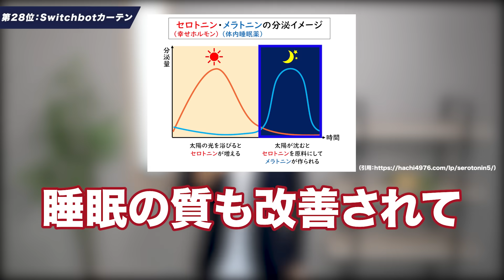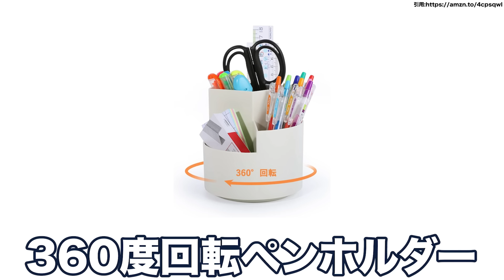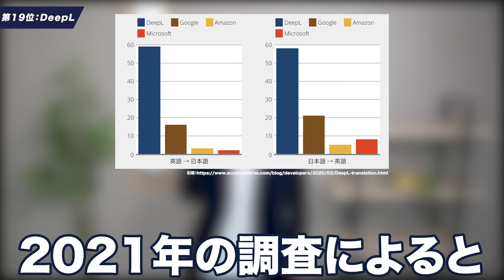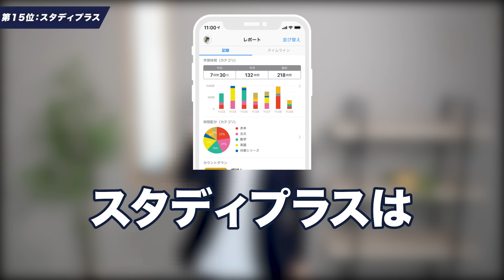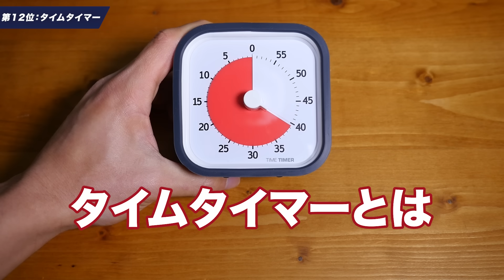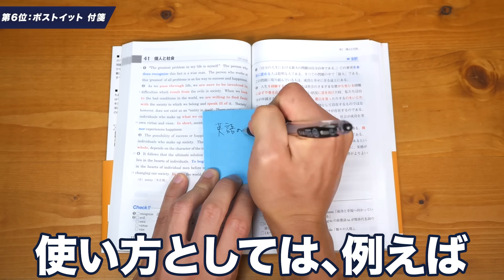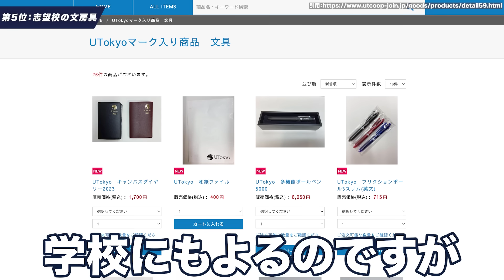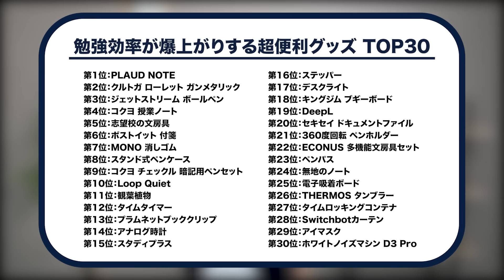勉強効率が爆上がりする超便利グッズ TOP30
PLAUDNOTEの購入は以下リンクから

■動画内で紹介した超便利グッズ TOP30

第2位：クルトガ ローレット ガンメタリック

第3位：ジェットストリーム ボールペン

第4位：コクヨ 授業ノート
キャンパスノート ドット入り罫線
キャンパス ルーズリーフ

第6位：ポストイット 付箋

第7位：MONO 消しゴム

第8位：スタンド式ペンケース

第9位：コクヨ チェックル 暗記用ペンセット

第10位：Loop Quiet

第11位：観葉植物

第12位：タイムタイマー

第13位：プラムネットブッククリップ

第14位：アナログ時計

第16位：ステッパー

第17位：Lepro デスクライト

第18位：キングジム ブギーボード

第20位：セキセイ ドキュメントファイル

第21位：360度回転 ペンホルダー

第22位：ECONUS 多機能文房具セット

第23位：ペンパス

第24位：無地のノート

第25位：電子吸着ボード

第26位：THERMOS タンブラー

第27位：タイムロッキングコンテナ

第28位：Switchbotカーテン

第29位：アイマスク

第30位：ホワイトノイズマシン D3 Pro

企業PRタイアップはこちら

企業PRタイアップの【費用感・実績等の詳細】はこちら

メンバーシップ（Gold Member）登録はこちら↓
（iPhoneの方は、Webブラウザからご入会できます）

これからYouTube展開したい企業様はこちら

00:00 intro
00:13 第30位
00:42 第29位
01:10 第28位
01:45 第27位
02:05 第26位
02:30 第25位
02:51 第24位
03:10 第23位
03:45 第22位
04:11 第21位
04:34 第20位
05:12 第19位
05:40 第18位
06:01 第17位
06:30 第16位
07:05 第15位
07:31 第14位
08:06 第13位
08:26 第12位
09:02 第11位
09:38 第10位
10:18 第9位
10:42 第8位
11:12 第7位
11:34 第6位
12:05 第5位
12:28 第4位
13:09 第3位
13:38 第2位
14:17 第1位
15:41 まとめ